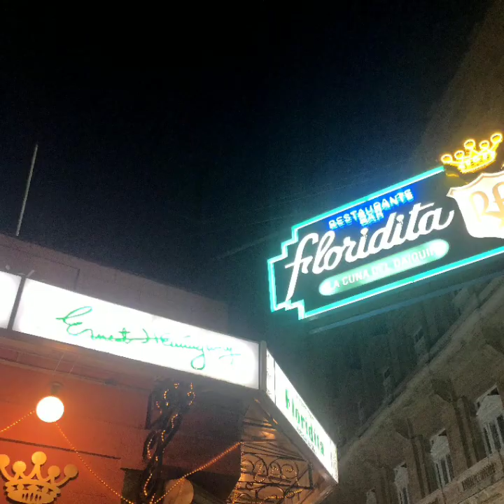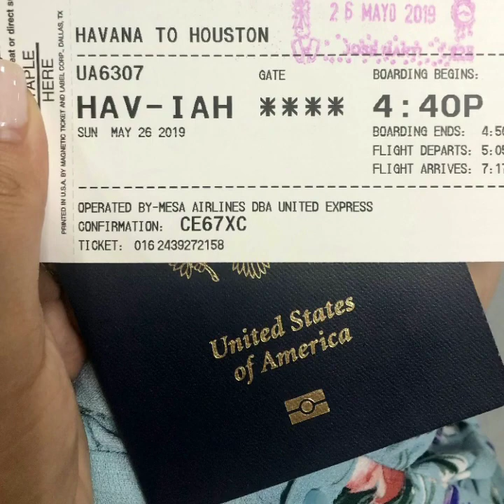Cuba Libre 2019